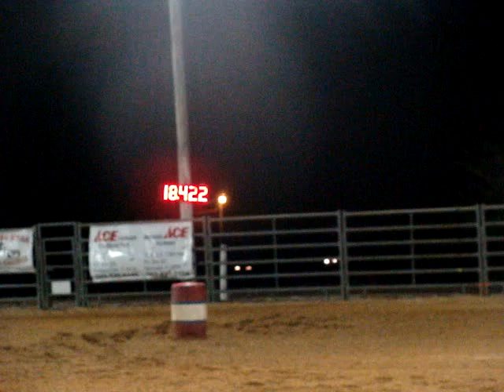2-19-11 Cindy at windy acres.MPG